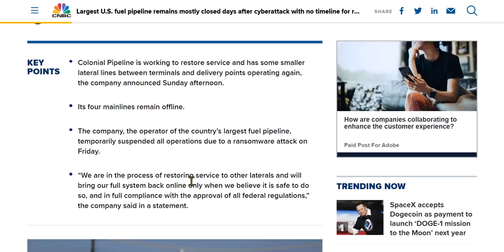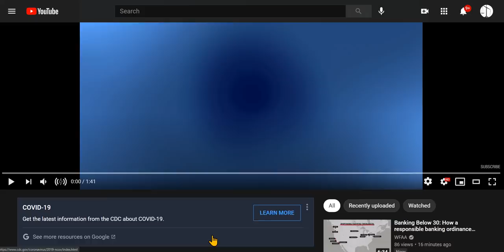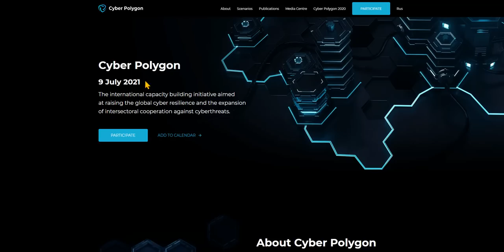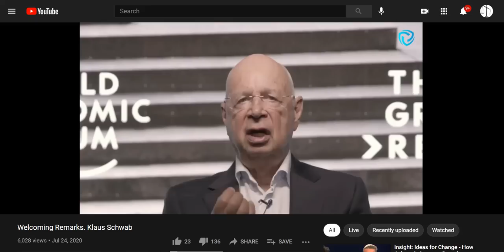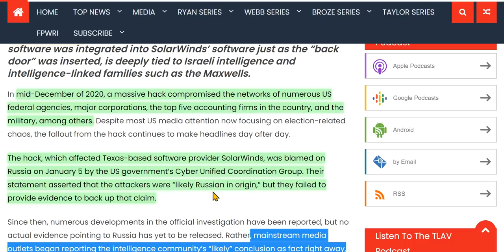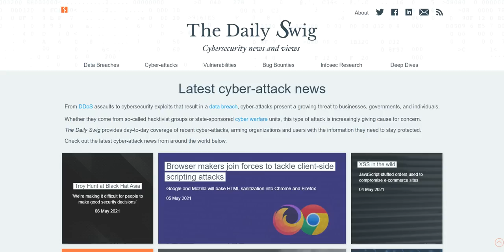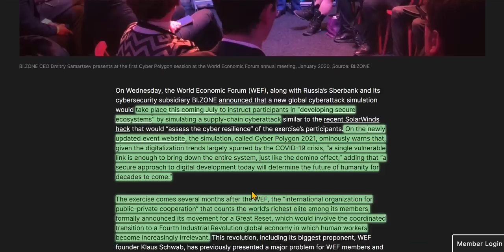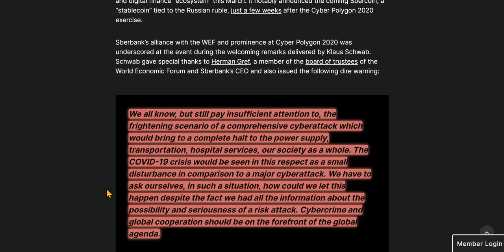7/9/2021 WEF 'Cyber Polygon' Simulation - Imagine No Power, No Internet, The World Stops -